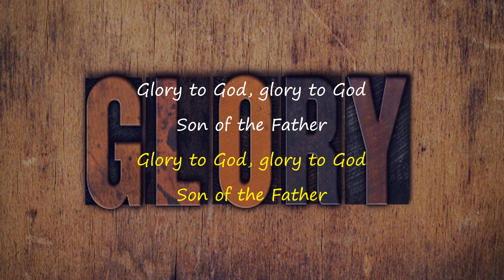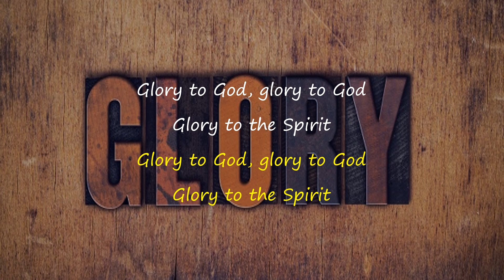Peruvian Gloria (Glory to God)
A simple lyric video for the ever popular Peruvian Gloria

Performed here by Fresh Claim from their album
Songs From The Rock Communion

Cantor words in WHITE
Congregation in YELLOW